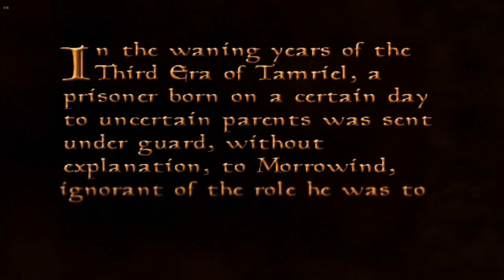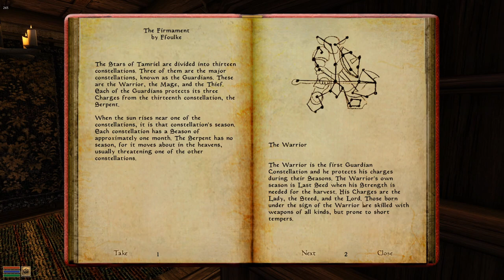Kitty Plays Morrowind 1 - Released from Prison!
Emperor Uriel Septim himself decided to have us released from prison.
I don't know why he would pardon a wretch like me, but I intend to start a new life, becoming a great mage and learning the local culture of Vvardenfell.